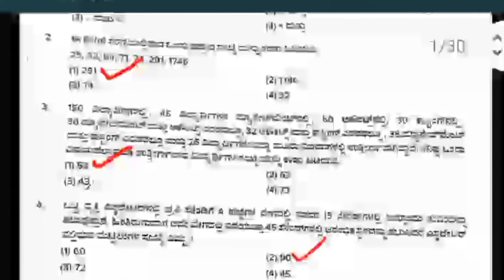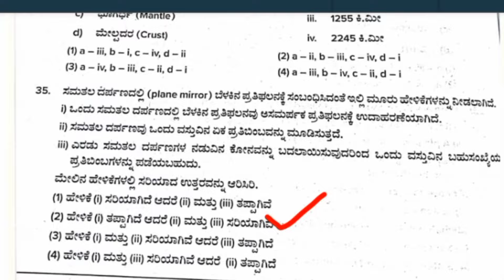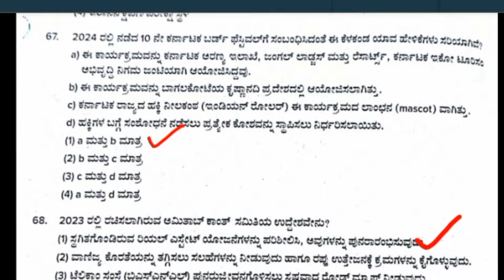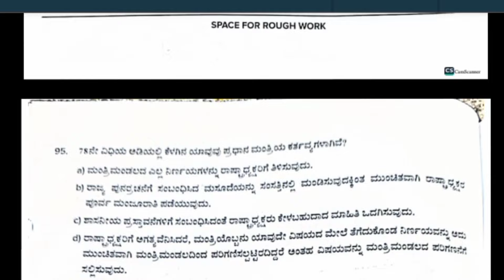Karnataka 402 PSI Exam Key Answers || 03/10/2024 || PSI Exam Answer Keys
In this video i will give information about Karnataka 402 PSI Exam Key Answers @JobJalaa

ksrp pc recruitment 2024,
ksp new recruitment 2024,
ksp new recruitment update 2024,
ksrp police constable recruitment 2024,
ksrp pc recruitment update 2024,
Police constable recruitment 2024,
ksp new recruitment,
Civil police constable recruitment,
Civil pc recruitment, Cardar recruitment,
Ksrp pc New update,
1500 ksrp constable jobs,
Ksrp recruitment,
Karnataka state industrial security force,
Ksrp recruitment for karnataka,
psi karnataka new notification 2023,
new karnataka police recruitment 2023,
karnataka state police recruitment 2023,
karnataka state police new notification 2023,
karnataka police recruitment 2023,
karnataka police notification 2023,
karnataka police new notification 2023,
karnataka police constable 2023,
how to apply karnataka police constable 2023,
Karnataka police recruitment 2024,
Karnataka govt jobs 2024,
545 psi re exam date,
Karnataka government jobs 2024,
Ksp recruitment 2024,
Police constable recruitment 2024 in kannada,
Police constable recruitment 2024 karnataka,
Police recruitment 2024 karnataka,